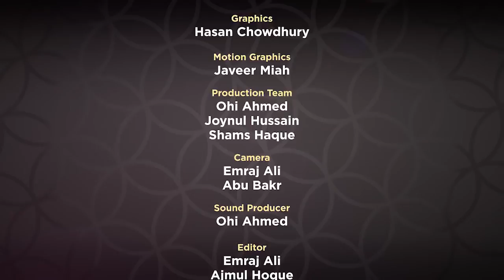Supplications From The Quran | Episode 1 | Mufti Menk 2018